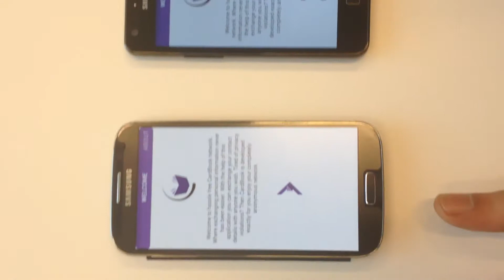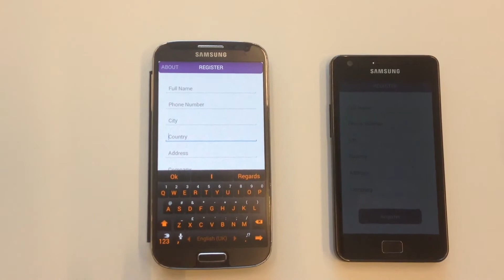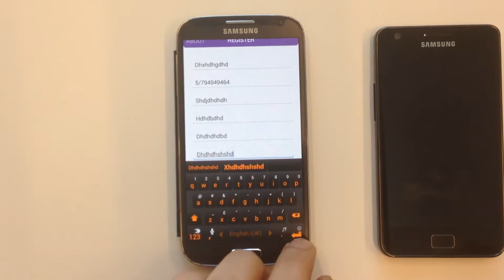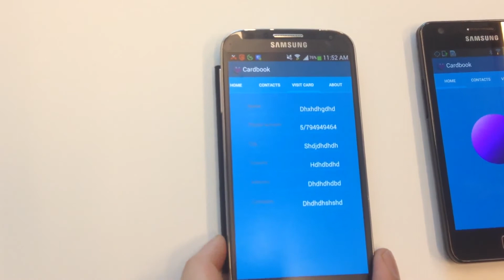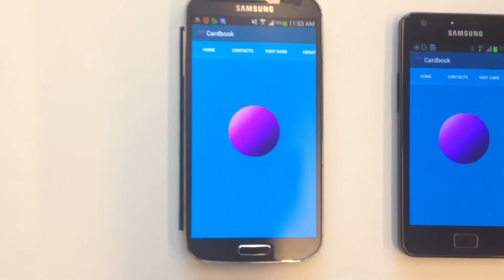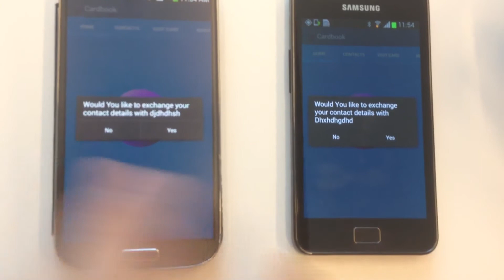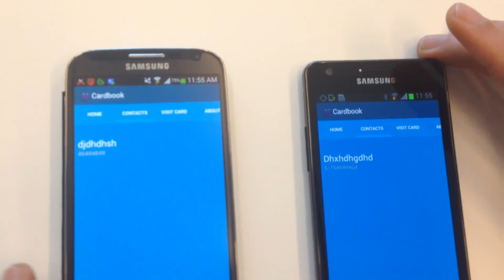Cardbook - Trustless, Cross Platform contact exchange application